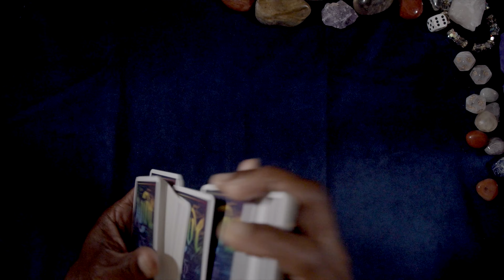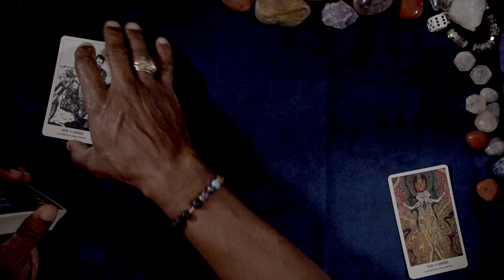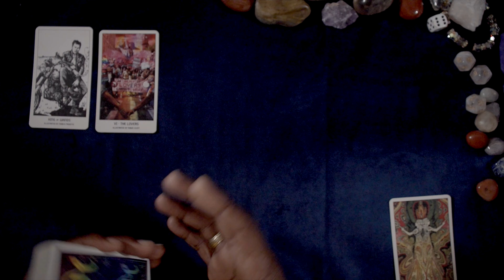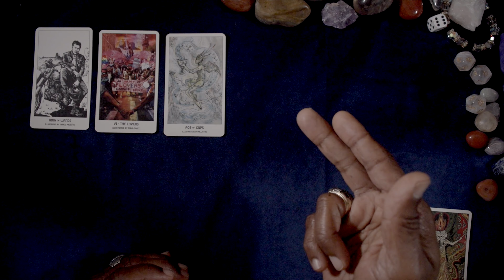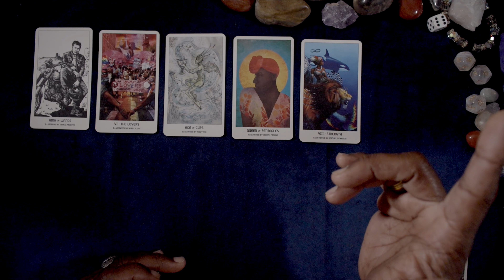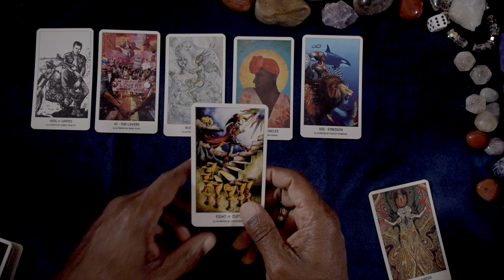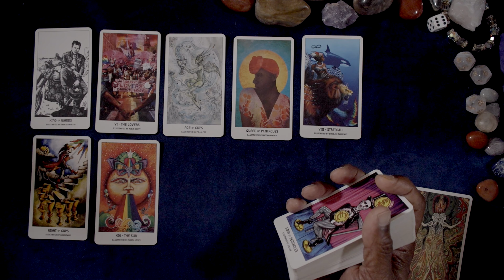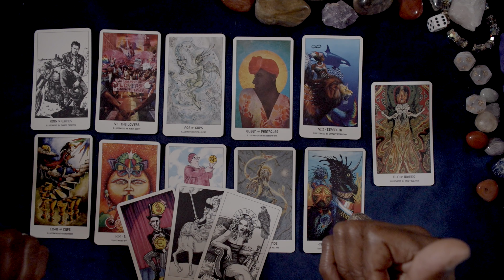AQUARIUS GENERAL WEEKLY JUN 19TH-25TH. 2023 HAPPY JUNETEENTH!!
LOVE IS LOVE TAROT

LOVE & LIGHT!